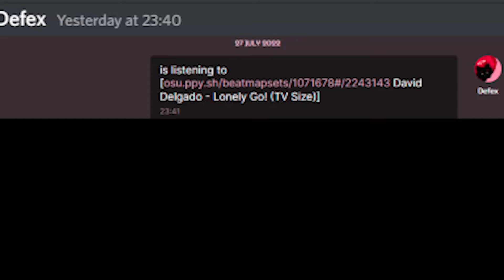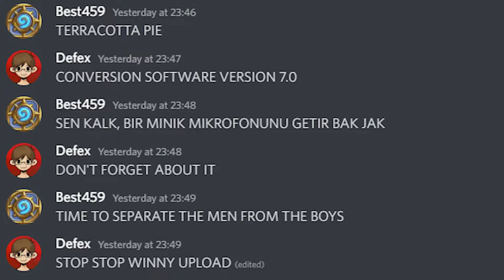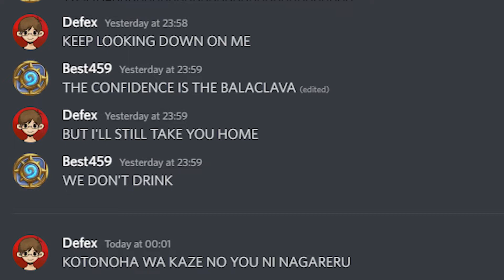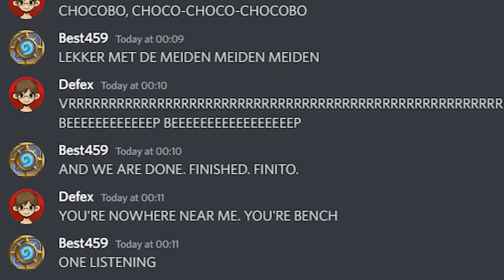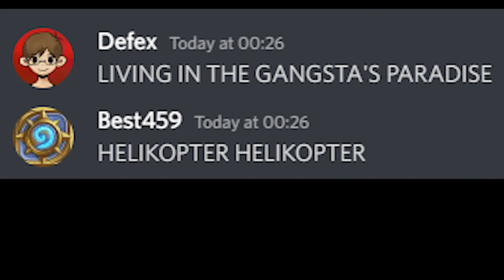osu! F2 Simulator (Extended Mix)